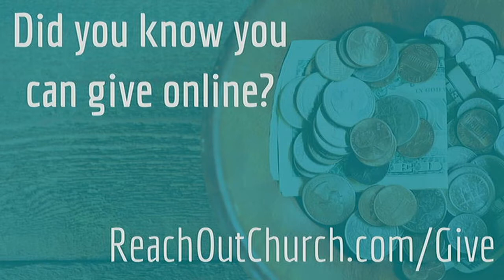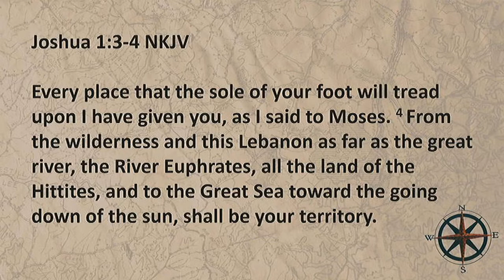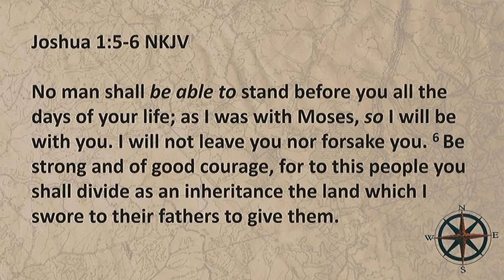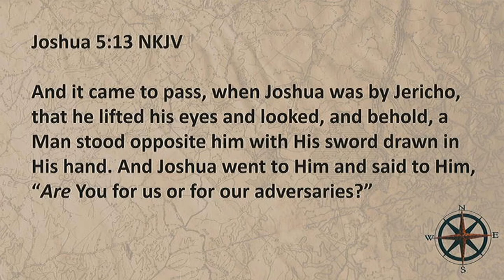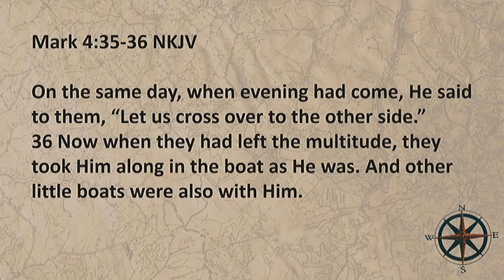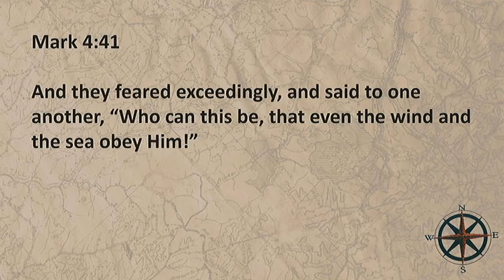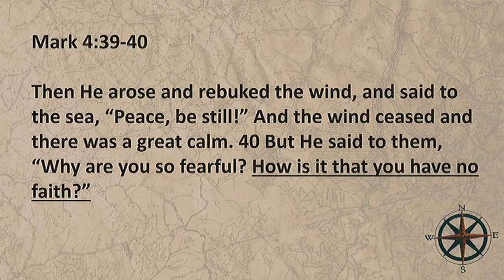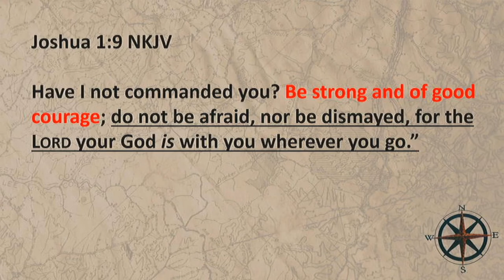Church Service Edited - Walls and Waves March 22 2020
In the present chaos  we are as believers in Jesus are called to walk by faith and not by sight and to get the victory over the obsticles and situations of life.